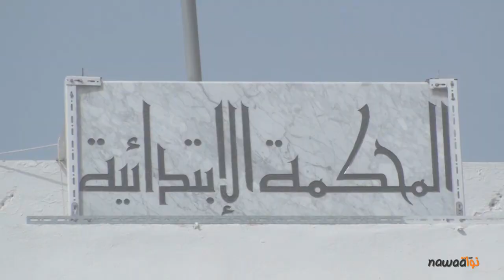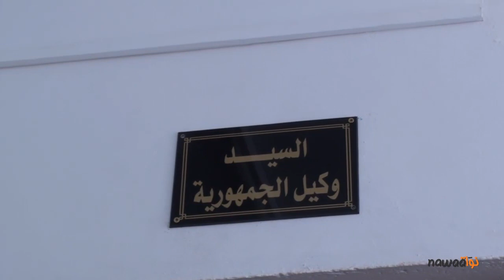اخلاء سبيل سفيان شورابي و من معه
على اثر ايقاف الصحفيين سفيان شورابي و مهدي الجلاصي و صديقة لهما فجر يوم الاحد من طرف قوات الامن بعد ان تم اقتحام خيمتهم على مستوى شاطئ قليبية و اقتيادهم اثر ذلك الى مركز الامن و تحرير محضر في الغرض بتهمة السكر في الطريق العام و المجاهرة به والاعتداء على الاخلاق الحميدة حسب ما ورد في محضر البحث,مثل اليوم الصحفي و الناشط سفيان شورابي ومن معه امام وكيل الجمهورية بالمحكمة الابتدائية بنابل و قد توافد امام المحكمة عشرات الاصدقاء و الحقوقيين لمساندته
كما حضر عديد المحاميين و المحاميات الذذين عهدناهم اول من ينتصر للقضايا التي تمس المناضلين و الناشطين على غرار كل من عبد الناصر العويني و سعيدة قراش و بشرى الحاج حميدة و ليلى بن دبة و غيرهم.
الاجواء كانت متوترة في انتظار مثول سفيان و من معه امام وكالة الجمهورية الا انه و بمجرد اعلام المحاميين بخبر اخلاء سبيلهم عمت اجواء الفرحة امام قاعة المحكمة
كنا على عين المكان صباح اليوم الاثنين 6 اوت 2012 بالمحكمة الابتدائية بنابل و تابعنا لحظة بلحظة تطورات هذه القضية و اعددنا لكم التقرير المصور التالي
اعداد و تصوير : امين مطيراوي